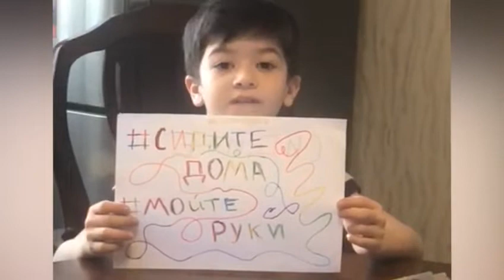Воспитанники Центра эстетики и красоты "Катюша" поддержали врачей